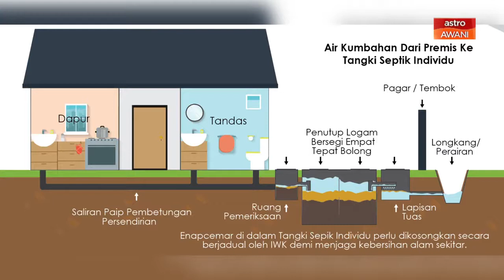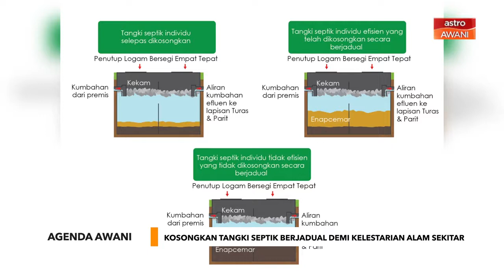Kosongkan Tangki Septik Secara Berjadual Demi Kelestarian Alam Sekitar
Ikuti perbincangan Ketua Unit Perniagaan Nyah Enap Cemar IWK, En. Pauzi Mohamed bersama AWANI dan Pengarah Kanan, Bahagian Operasi Wilayah, Suruhanjaya Perkhidmatan Air Negara (SPAN), En. Mohd Jalaluddin Sulaiman mengenai kepentingan pengosongan tangki septik kepada pemuliharan alam sekitar.

Peraturan 'Peraturan-Peraturan Industri Perkhidmatan Air (Perkhidmatan Nyahenap Cemar) 2021' telah mewajibkan setiap pengguna tangki septik atau kumbahan menjalankan kerja nyahenap cemar setiap dua tahun. Notis penjadualan pelaksanaan kerja-kerja itu akan mula dikeluarkan kepada pengguna bermula Julai 2021.